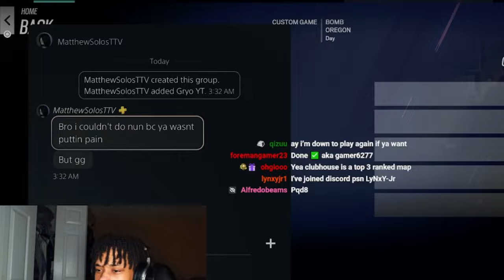I played Rainbow 6 Siege with my Viewers and this happened...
ITS GRYO GANG INNIS THANG!!!  Thank you so much for clicking on this video BUT IF YOU ENJOYED LIKE THIS VIDEO RN!!!
If you wanna play games with me join my LIT discord
I also post really funny tiktoks and youtube shorts!
All Socials below if you want to know more about Gryo!